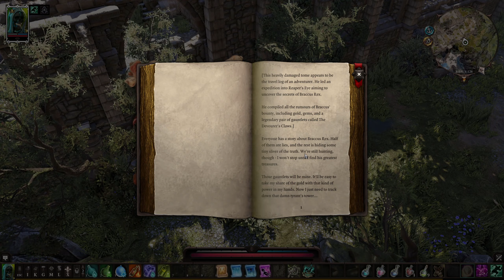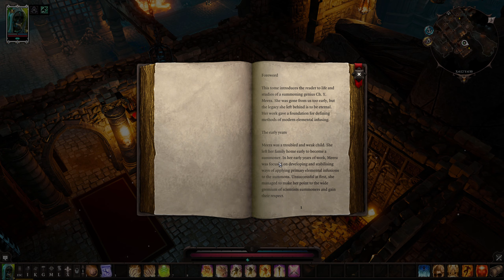Water Incarnate Doesn't Give A Crap - A Patient Gamer Plays...Divinity Original Sin II: Part 18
Water incarnate doesn't give a crap about your sad little fire skellies. Freeing the burning historian with the water incarnate, the pwettiest incarnate of all.

Minds: @jarekdefiler